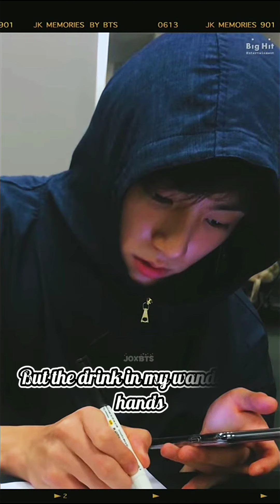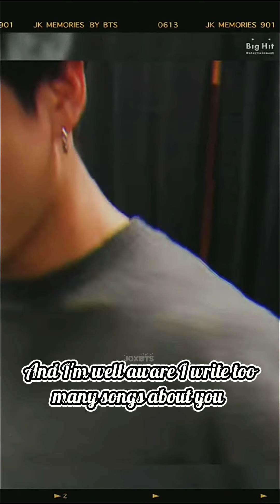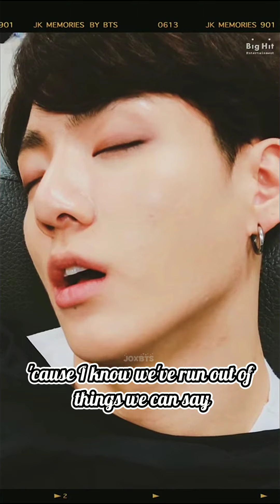Falling by Jungkook_ lyrics vedio